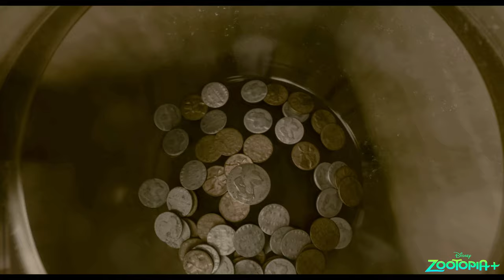El Padrino de la novia (2022) Zootrópolis+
Disney rinde homenaje a Francis Ford Coppola en el 50 Anv. de "El Padrino".